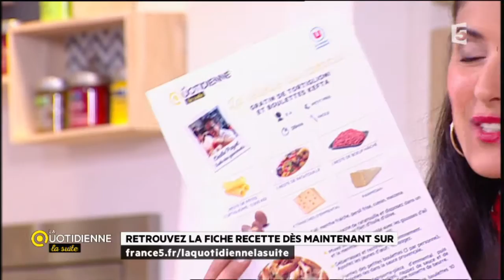Recette : gratin de tortiglioni et boulettes kefta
Toute cette semaine c'est Cécile de l'Ecole des Gourmets qui nous va nous cuisiner ses recettes anti-gaspi ! Aujourd'hui elle nous prépare un délicieux gratin de tortiglioni avec des restes de boulettes kefta !